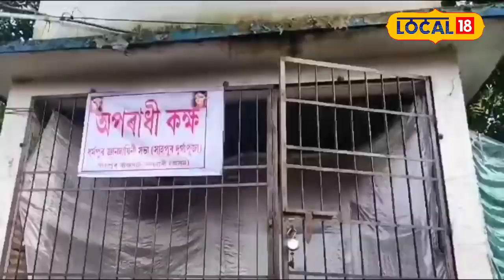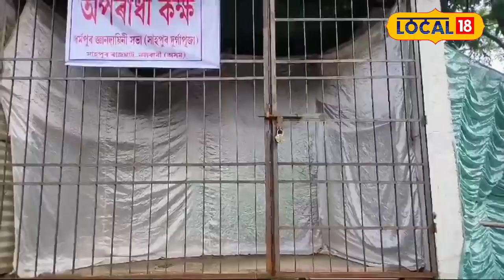এইবাৰ পূজা যাবলৈ যাওঁতে হওঁক সাৱধান ! নলবাৰীৰ এখন পূজাস্থলীত দেখা গ'ল অপৰাধী কক্ষ | Local 18